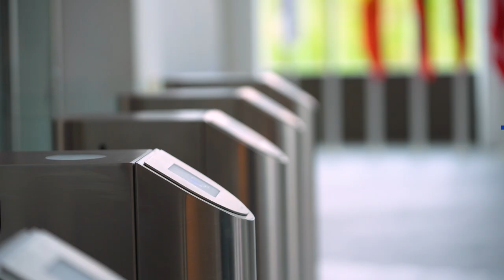What is the CHMP?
Watch this video to learn more about how EMA’s human medicines committee, the CHMP, plays a vital role in the assessment and authorisation of medicines in the EU.